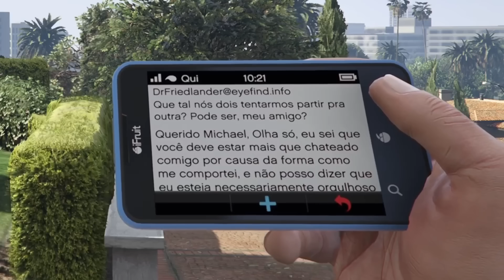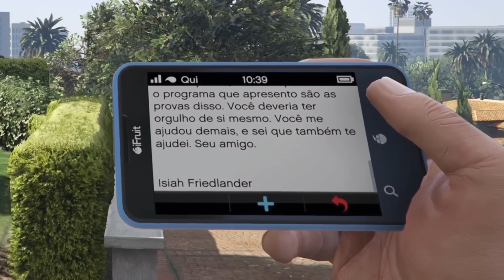5 MORTES NÃO CANONICAS do GTA 5 Modo História DESCOBERTAS no GTA ONLINE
5 MORTES NÃO CANONICAS do GTA 5 MODO HISTÓRIA DESCOBERTAS no GTA ONLINE, fala pessoal.. tudo certo? no video de hoje mostro algumas m0rtes opcionais do gta 5 modo história que foram dadas como não canonicas devido ao gta online.

Seja membro deste canal e ganhe benefícios:
-Emojis exclusivos
-Sala exclusiva para membros no discord

Apresentado por: André
IDS E GAMERTAGS

PSN: Games_nook